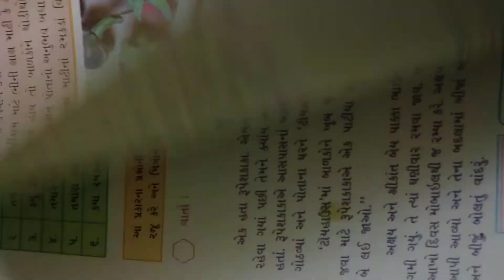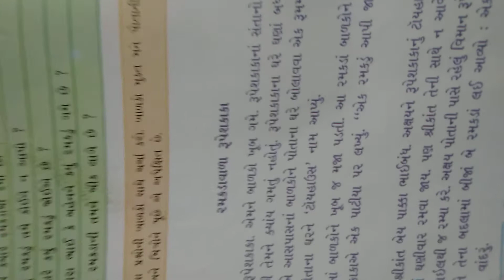GM std 2 Gujarati ch 3 part 2